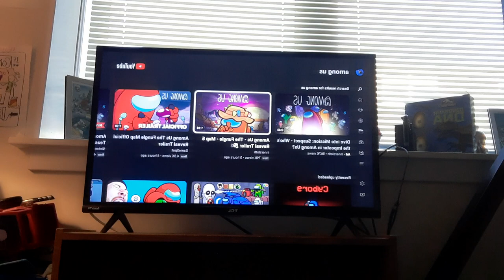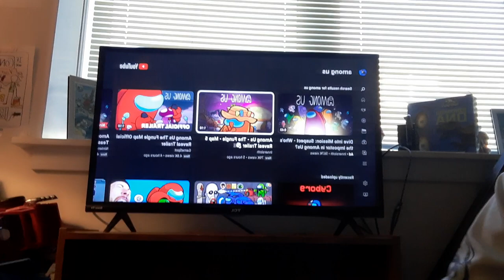Kevin brown/ among us _ the future _ map5 reveal trailer🍄